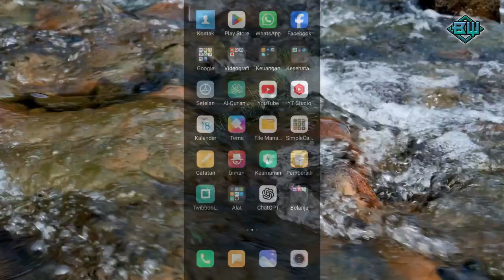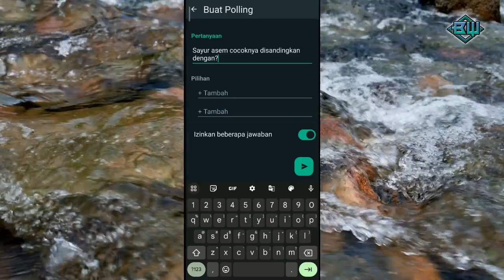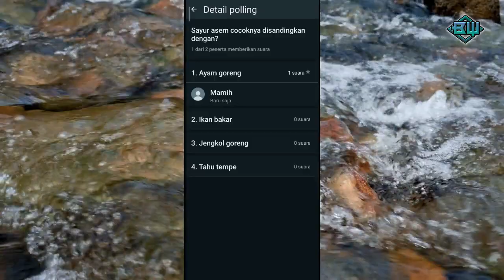Cara membuat Polling di WhatsApp Grup lengkap dengan jawaban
Cara membuat Polling di WhatsApp Grup versi terbaru lengkap dengan jawaban.
Ada banyak situasi di mana fitur ini berguna, seperti mengatur jadwal pertemuan dan memilih tempat atau menyepakati menu makanan dan lain sebagainya.
Dengan menggunakan fitur polling di WhatsApp grup, Anda dapat membuat pertanyaan dengan berbagai pilihan jawaban, kemudian anggota grup juga dapat memberikan suara mereka untuk jawaban yang dipilih, sehingga semua anggota grup dapat dengan cepat mengetahui hasilnya.